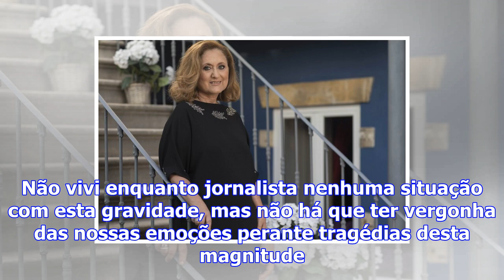Maria elisa garante: “dedico cada vez mais tempo à minha família”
"Tenho 67 anos. Assumo-o sem qualquer problema.” É desta forma descomplexada que Maria Elisa fala da...